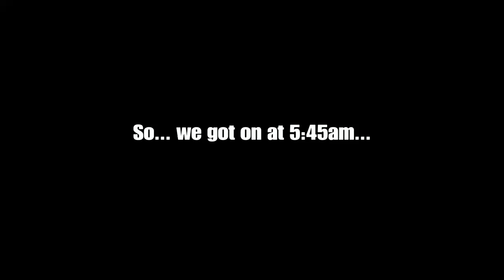Watching the Fortnite OG Live Event with Conor, Jeff and Ryan